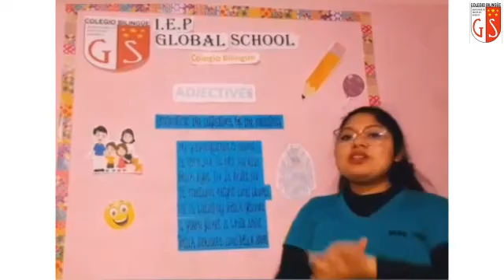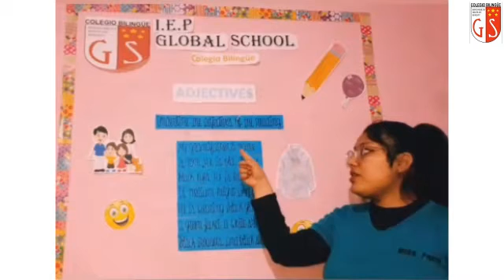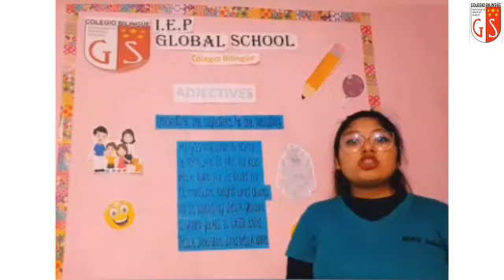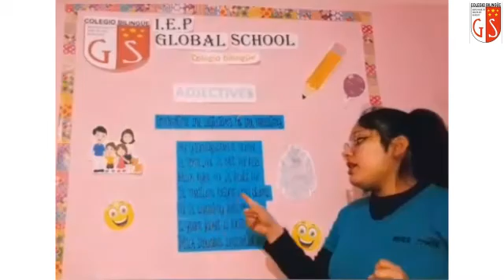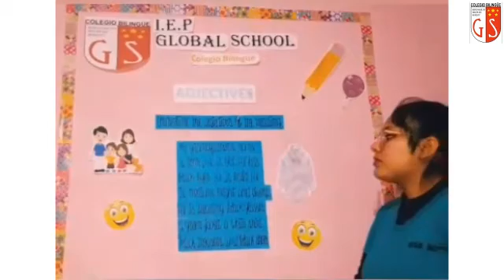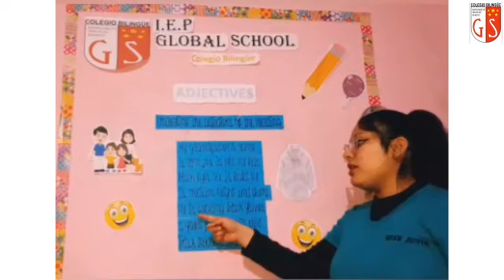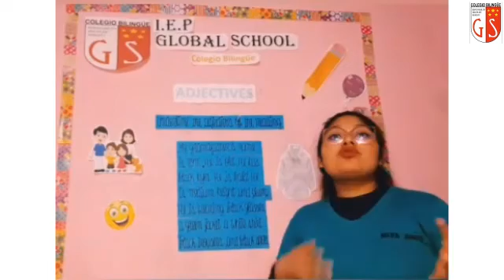3er Grado Ingles Miss Judith 119 Adjectives